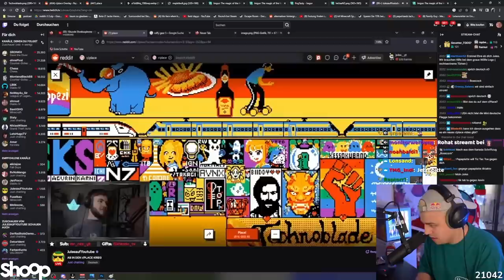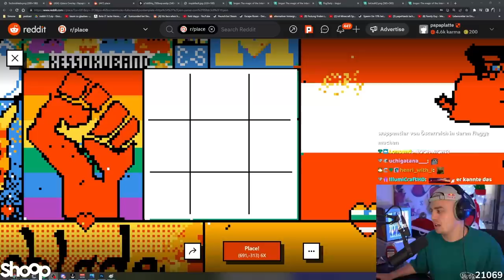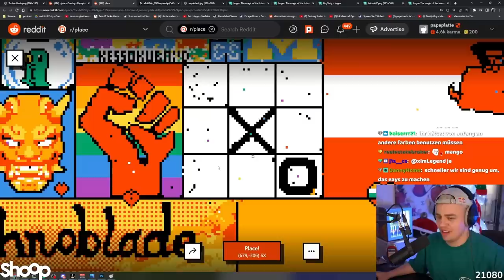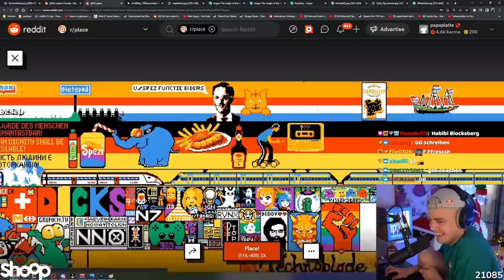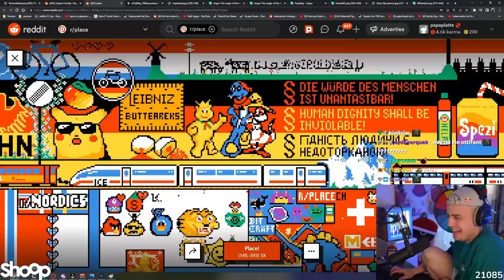Papaplatte spielt Tic Tac Toe gegen Jules im r/place und Mango greift an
Papaplatte Clips Livestream Reddit Highlights